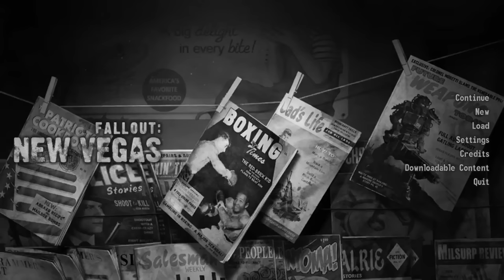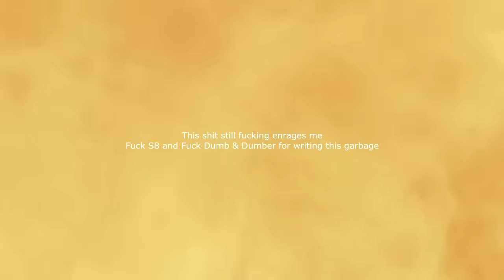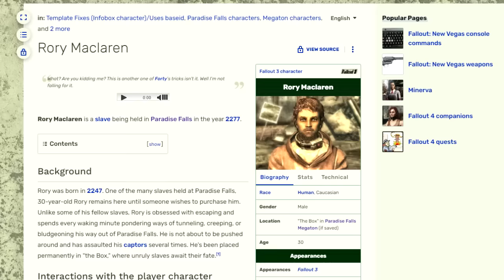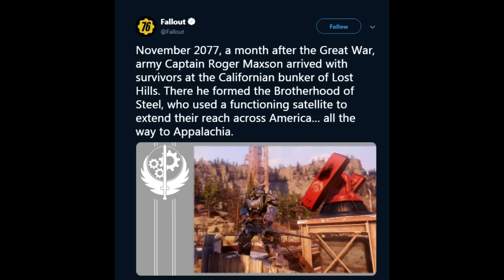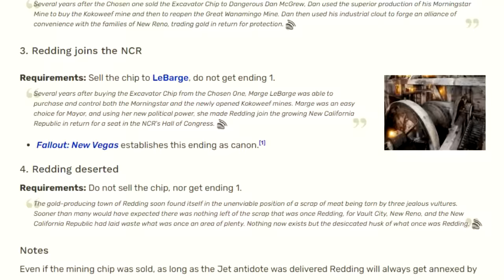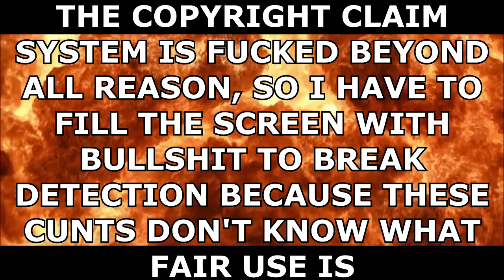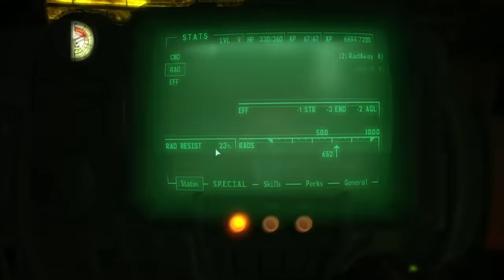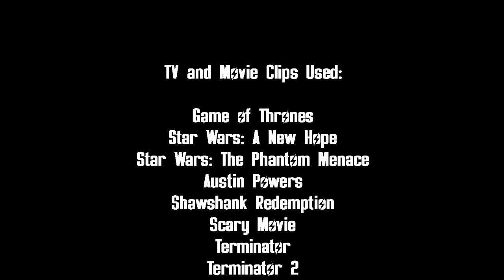Fallout 3 ISN'T Better Than You Think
And in that moment, all those that had bemoaned the length of the previous iteration of this video cried out in pain and terror, as they transformed into beings of pure salt, for an even longer video had been made.

This is a remake of my response to Many a True Nerd's video "Fallout 3 is Better Than You Think"

0:00 - Intro
6:45 - Start of Jon's video
17:51 - First area you play in/First thing the game tutorializes is most important
25:07 - "New Vegas started you off with the gecko hunt, skill checks come in quite a bit down the line."
28:34 - "No freedom/choice/skill check resolutions/opportunity for roleplay"
32:34 - "Escape!" choices
35:39 - Can't talk down the guard
39:09 - "I honestly don't know what more people could want!"/Intro too long
46:46 - Fallout 3's post-vault introduction
54:33 - Megaton
58:07 - "It's odd to build a town around a nuke."
1:03:21 - Shandification of Fallout/Megaton Eats Molerats
1:23:37 - Megaton's Water
1:35:04 - Power of the Atom
1:43:51 - Lack of Impact for destroying Megaton
1:49:38 - Nukes as a theme
2:00:20 - Dealing with Moriarty & Silver, Choice in Fallout 3
2:09:40 - "The vast majority of Fallout 3's quests have choice!"/Little Lamplight
2:11:49 - Strawmanning about Realism
2:21:28 - Misdirection, Avoiding the actual issue while debunking criticisms that weren't actually made
2:27:03 - Rescue From Paradise
2:33:20 - Is mass murdering slavers morally grey?
2:39:23 - The part where Many A True Nerd takes IndigoGaming's quote & applies it to an entirely different part of the game in order to debunk it
2:43:03 - A Comparison to freeing slaves in Fallout 1
2:45:21 - Comparing child murder to nuking Megaton (spoiler, he's wrong.)
2:48:47 - Return to Megaton
2:50:13 - Starting Replicated Man in Megaton
2:52:17 - Amount of quests in the first town in Fallout 3 VS Fallout 1
2:55:16 - Metro Tunnels
3:00:07 - Super Mutants? In MY Fallout 3? It's more likely than you think!
3:17:47 - Jon draws a false parallel between Vault 13 & Vault 87
3:23:03 - The Brotherhood
3:30:41 - Jon claims the standard Brotherhood arc has always been about opening up
3:41:47 - "You see, disliking Fallout 3 is a game with some crazy rules, like it's totally okay to criticize Fallout 3 for doing something that Fallout New Vegas did & then just politely pretend New Vegas is invisible for a minute."
3:50:21 - "At least Autumn showed up! Lanius is just some guy!"
4:24:41 - "It makes more sense to talk Autumn down, than Lanius."
4:32:01 - Fallout 3's ending
4:37:28 - Jon claims Broken Steel fixes Fo3's ending & fails to understand the criticism against it
4:42:17 - Big WOW moments
4:47:17 - Fallout 3 based it's quest around setpieces
4:49:59 - A tangent completely unrelated to the quality of Fallout 3 about the supposed lack of dungeons in New Vegas
4:58:04 - Jon straight up invents an explanation for why there are "few dungeons" in New Vegas, rather than accepting the obvious answer
5:10:55 - The story/Jon makes a snide comment about angry comments again
5:22:43 - A comparison of intros
5:29:56 - "Writing & plot," Jon talks about dialogue
5:43:37 - Jon takes Hbomberguy out of context & strawmans him
6:03:05 - Jon fails to understand the difference between skipping menial tasks & deeply developed quests
6:05:40 - An incredibly pointless comparison of maps in order to make an incredibly contrived argument
6:13:42 - "Fallout 3's story is decentralized"
6:17:13 - Fallout 3's main story: Not enough solutions, Not enough consequences, Morally Uninteresting
6:28:23 - People assumed there weren't enough options because they didn't explore enough to find them
6:35:55 - "There aren't sufficient consequences for your actions"
6:41:15 - "People didn't see the consequences & assumed they weren't there"/Jon uses the random event system to defend a lack of consequences
6:48:10 - Jon mistakes something being missed due to low chances of spawning for extreme subtlety
6:53:11 - Jon completely misses Fallout 4's dumbing down being a continuation of what happened to Fallout 3, blames critics for it
6:58:42 - The Radio: Provides constant feedback, ThreeDog VS Mr. New Vegas
7:09:13 - Morality in Fallout 3 VS New Vegas
7:13:04 - An extremely obvious cherry picked example to attempt to "prove" New Vegas doesn't really have moral questions/"New Vegas only has two quests with a moral question"
7:17:00 - Oasis/Trouble On The Homefront/Tranqulity Lane
7:23:04 - Tenpenny Tower
7:27:49 - The Karma System/Jon makes a self-defeating argument
7:32:24 - "NV has too many optimal solutions"
7:36:57 - "NV is a post-post apocalypse"
7:42:05 - "Fallout 3 shows off the horror of the post-apocalypse, the previous games only had encounters relevant to the current world!"
7:50:12 - The terrible shooting is good, because you're an inexperienced teenager
7:53:21 - Fallout 3 turns you into an explorer
8:00:31 - "Everything comes together for a sensation of exploration"
8:06:09 - Jon Concludes his video